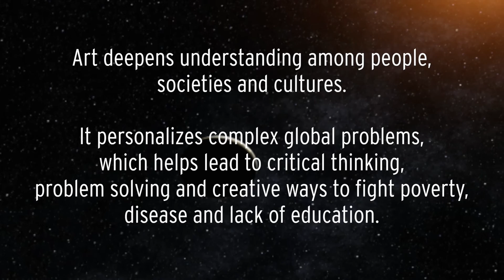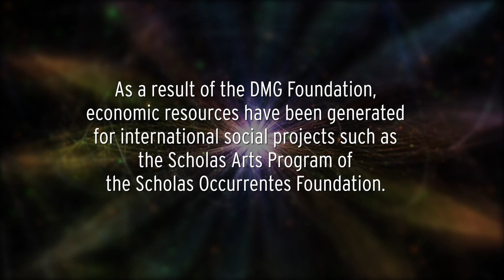“Dancing for the Millennium Goals” (2017)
Music: Sustainable Development(Symphony for a Better World) by JUAN ANTONIO SIMARRO
Dancers: Camille Hanson, Koke Armero, Eva Boucherite, Belén Guijarro, Poliana Lima, Mar López, Oscar Lozano, Lucía Marote, Navidad Santiago, Irene Vázquez
Dancing for the Millennium Goals Foundation (DMG) contributes to the sustainable development of society and individuals through art and culture.
In times of dramatic climate change, a global partnership is more relevant than ever. Through the universal language of art, DMG brings awareness of the importance of the Sustainable Development Goals (SDGs).
Art deepens understanding among people, societies and cultures. It personalizes complex global problems, which helps lead to critical thinking, problem solving and creative ways to fight poverty, disease and lack of education.
The DMG Foundation consists of a DANCE COMPANY, a DOCUMENTARY SERIES and TOURING EXHIBITIONS to spread the awareness of and focus on the importance of the SDGs.
The DMG Foundation collaborates with Scholas Occurrentes Foundation to support cultural diversity by raising awareness of the principal human values through artistic expression. DMG supports this goal while achieving intercultural dialogue thanks to the support of Pope Francis.
As a result of the DMG Foundation, economic resources have been generated for international social projects such as the Scholas Arts Program of the Scholas Occurrentes Foundation.
The DMG Foundation is supported by Unesco, United Nations, UN-Habitat and Green Cross.
Art and Culture for a better world.